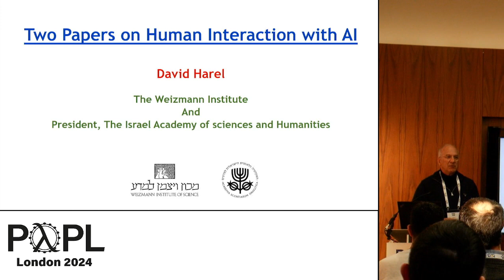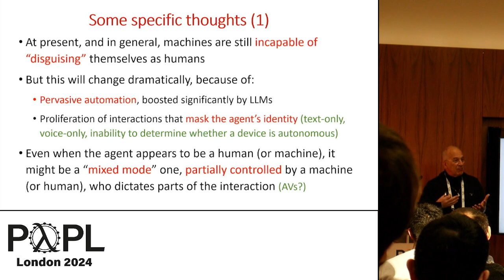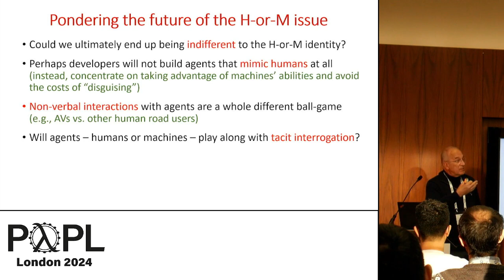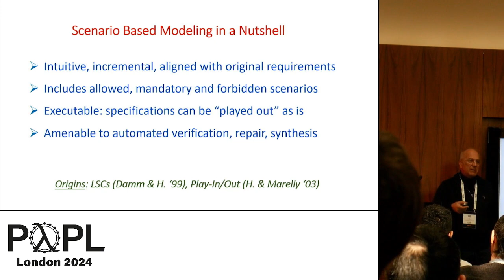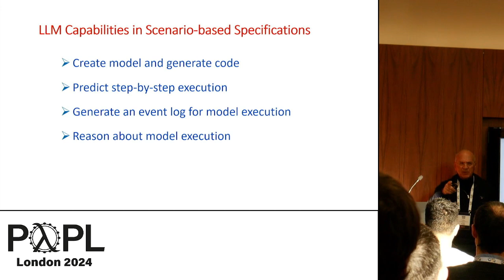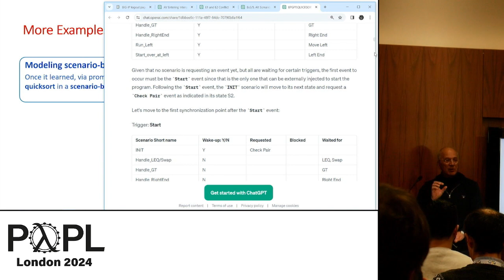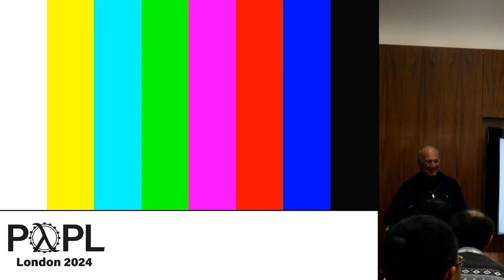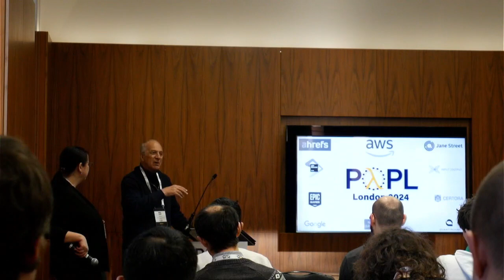[VMCAI'24] Two Projects on Human Interaction with AI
David Harel

A significant transition is under way, regarding the role computers will be playing in a wide spectrum of application areas. I will present two work-in-progress projects that attempt to shed new light on this transition.
The first we term “The Human-or-Machine Issue”. Turing’s imitation game addresses the question of whether a machine can be labeled intelligent. We explore a related, yet quite different, challenge: in everyday interactions with an agent, how will knowing whether the agent is human or machine affect that interaction? In contrast to Turing’s test, this is not a thought experiment, but is directly relevant to human behavior, human-machine interaction and also system development. Exploring the issue now is useful even if machines will end up not attempting to disguise themselves as humans, which might become the case because they cannot do so well enough, because doing so will not be that helpful, because machines exceed human capabilities, or because regulation forbids it.
In the second project, we propose a systematic programming methodology that consists of three main components: (1) a modular incremental specification approach (specifically, scenario-based programming); (2) a powerful, albeit error-prone, AI-based software development assistant; and (3) systematic iterative articulation of requirements and system properties, amid testing and verification. The preliminary results we have obtained show that one can indeed use an AI chatbot as an integral part of an interactive development method, during which one constantly verifies each new artifact contributed by the chatbot in the context of the evolving system.
While seemingly quite diverse, both projects have human-machine interaction at their heart, and bring in their wake common meta-concepts, such as trust and validity. What, for example, are the effects of the presence or absence of trust in such interactions, and how does one ensure that the interaction contributes to achieving one’s goals, even when the motives of the other party or the quality of its contributions are unclear?
In addition, the kinds of interactions we discuss have a strong dynamic nature: multi-step interaction on requirements elicitation, for example, is not just a search for something that should have been specified in full earlier. Rather, it is often a constructive process of building new knowledge, acquiring new understanding, and demarcating explicit boundaries and exceptions that are often absent from even the most rigorous definitions.
Research joint with Assaf Marron, Guy Katz and Smadar Szekely.